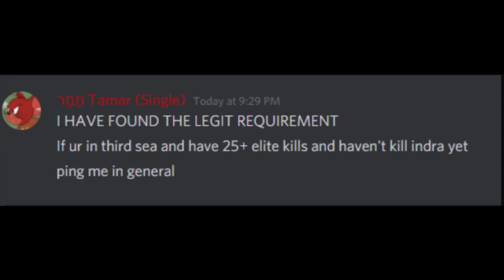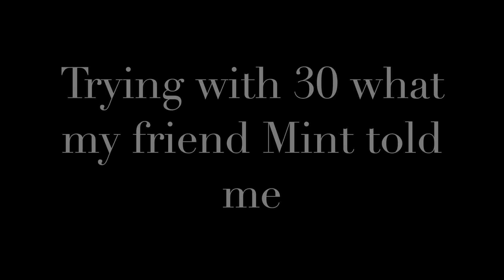[Blox Fruits] HOW TO GET ENMA / YAMA (TRUE REQUIREMENTS)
Omg assiore caught capping with the requirements.
25 elite kills LOL U need 30 HAHAHAHHAHA
Imagine having to make 2 videos but still getting them wrong
@Axiore NO HATE :3